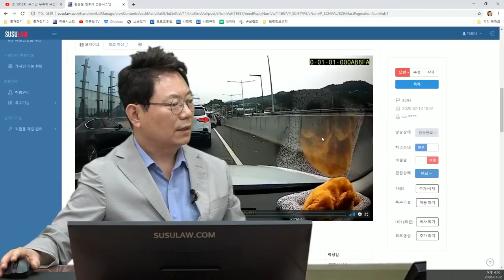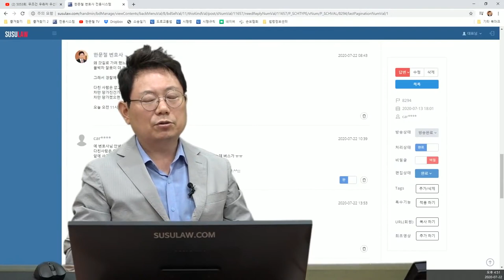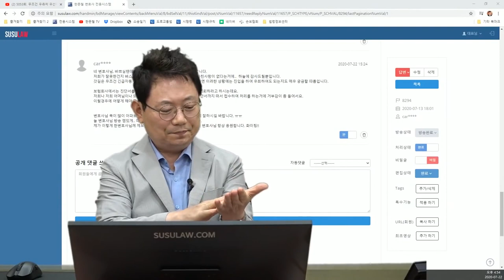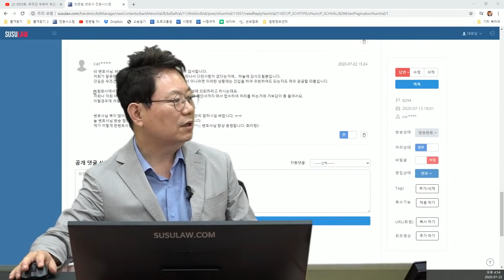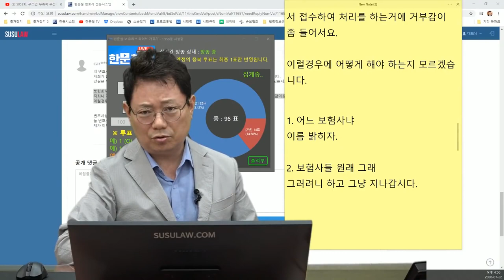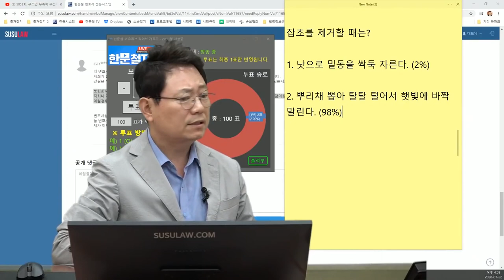6118회. 어느 보험사 직원인지 욕 좀 해줍시다. 무식하면 약도 없어요~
(b8294, 앞에 사고나서 갓길로 비켜가는데 바닥에 유리가 많아 잠깐 멈춰있는데 서있던 버스가 급출발하면서 블박차와 사고,

[투표]
1. 조금 전에 갓길로 차들 몇 대 지나갔으니 버스가 꺾기전에 살폈어야 하기에 버스가 더 잘못이다. (20%)
2. 왜 갓길로 가요? 순서 지켜야지. 블박차가 더 잘못이다. (53%)
3. 50:50이다. (27%)

급하게 꺾은 버스도 잘못했는데 갓길로 간 블박차가 더 잘못, 하지만 보험사는 아프지도 않은데 진단서 끊어서 경찰서에 의뢰하라고 함,

[투표]
1. 어느 보험사냐 이름 밝히자. (87%)
2. 보험사들 원래 그래. 그러려니 하고 그냥 지나갑시다. (13%)

[투표] 잡초를 제거할 때는?
1. 낫으로 밑동을 싹둑 자른다. (2%)
2. 뿌리채 뽑아 탈탈 털어서 햇빛에 바짝 말린다. (98%)

녹음해서 발본색원하자,